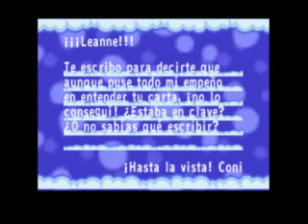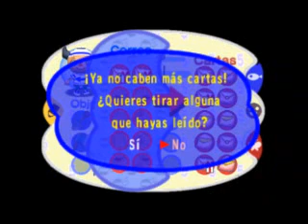Let's play animal crosing pt8- los fosiles.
en este video queria conseguir la pala dorada pero no se pudo espero que el siguiente ya stenga mi voz pero no importa :3 tambien vendemos fosilies y nos pagan muy bien por ello.